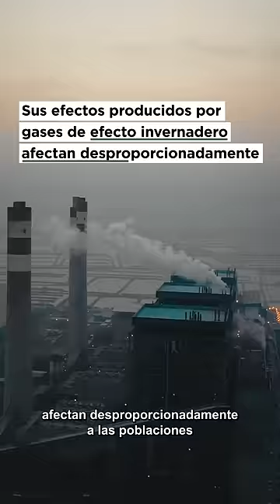Capítulo 5: LAC pueden ser competitivo en H2 limpio y bajo en carbono ¿Qué falta para el despliegue?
La producción de hidrógeno utilizando energías renovables en la región promete importantes oportunidades de desarrollo. ¿Cómo ha aprovechado la región este desarrollo?